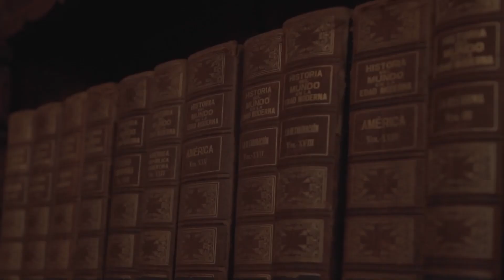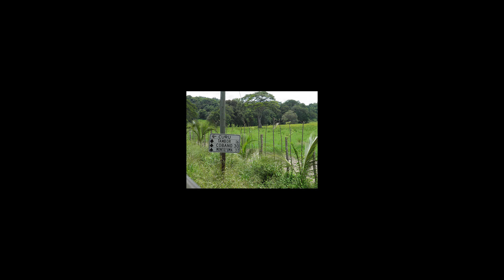Historia del TACO. La delicia de MÉXICO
Hola a todos, este jueves hablamos acerca de la historia del taco, la delicia de México. Si quieres saber como nació esta delicia mexicana te invito a que te quedes con nosotros y disfrutes del siguiente vídeo. Nuestras redes:

·Guionista: Jesús Inarejos